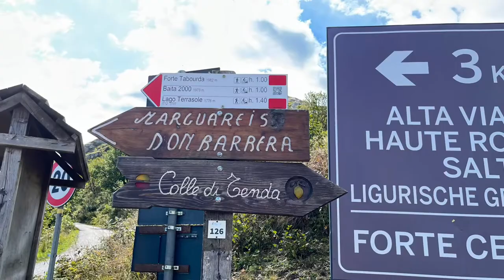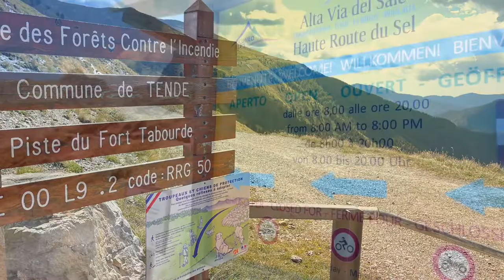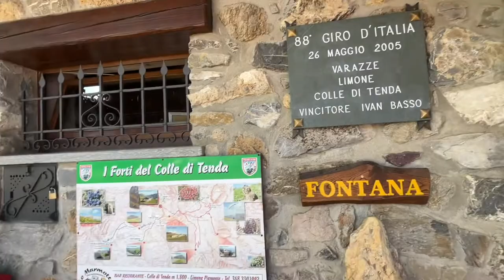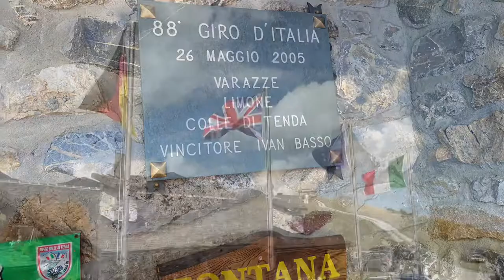Col di Tenda Alta Via del Sale